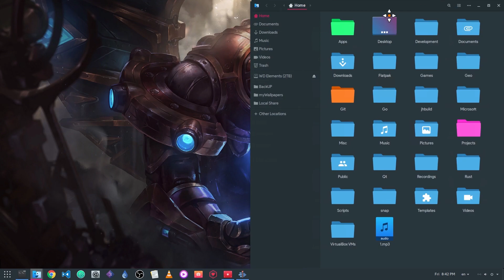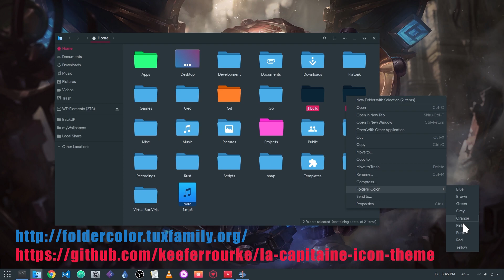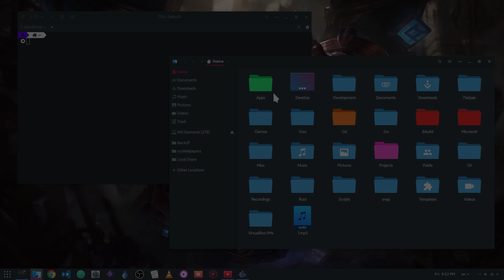[GNOME 3.24] Create AppFolders from within Shell ..and a Command Palette for GNOME Apps!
okay that video didn't go that good! but i was in super hurry! ..and i was cold! and the mic was shit, and various other excuses!

▶Colorize GNOME Files Folders (you need an icon set to support that!)

Songs
League of Legends - Welcome to Planet Urf
Three Days Grace - Gone Forever